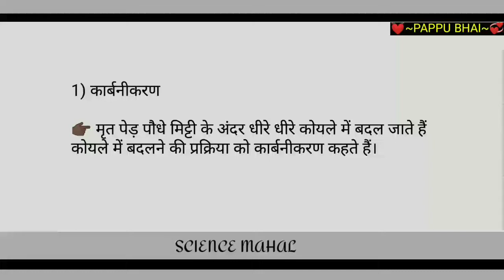कार्बनीकरण किसे कहते हैं | kaarbaneekaran kise kahate hain | carbonickaran kise kahate hain |by papp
कार्बनीकरण किसे कहते हैं | kaarbaneekaran kise kahate hain | carbonickaran kise kahate hain |by pappu bhai |

Is video mein humne bataya Hai carbonic Karan kise kahate Hain, carbonic Karan kya hai, carbonic kran se aap kya samajhte hain, ekadam gahrai se jaane is video mein

 be infringing.